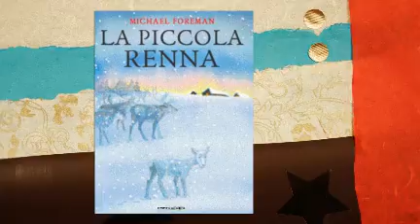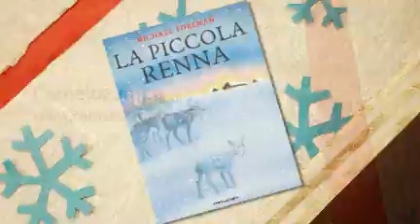LA PICCOLA RENNA